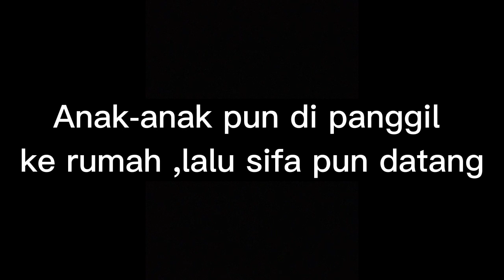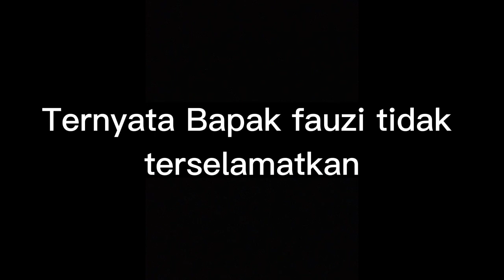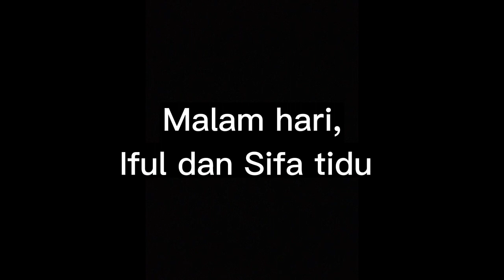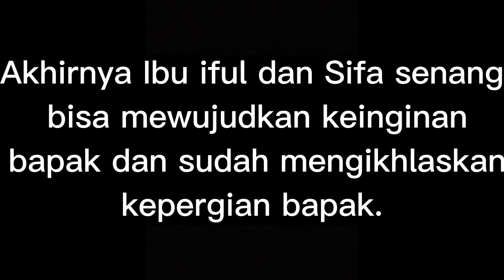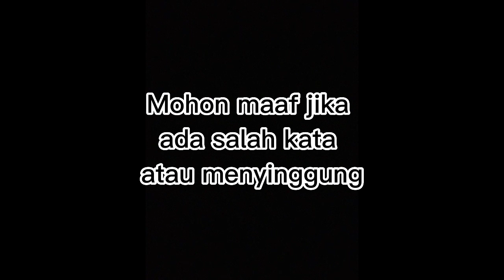Film Harta Warisan | Contoh Dan Media Pembelajaran Teks Negosiasi